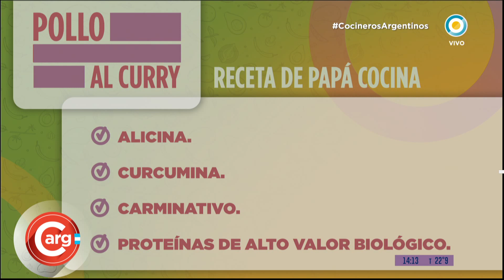Pollo al curry con arroz Parte 2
Tuvimos la visita del genio de @papacocina que nos enseñó a preparar este platazo espectacular! POLLO AL CURRY CON ARROZ 🔥.
🍗Ingredientes:
- 1 taza arroz.
- 2 supremas de pollo.
- 1 cebolla.
- 2 dientes de ajo.
- 2 cdas de curry (suave, no picante).
- 1 cda de cúrcuma.
- 1 taza de yogurt natural.
- Cilantro.
- Laurel.
- Comino.
🍗Procedimiento:

1.⚡Cortar en cubos chicos dos pechugas de pollo y dorarlas en una sartén con apenas de aceite.
Cuando tomaron un poco de color, agregar dos cdas de curry suave, una de cúrcuma y revolver por dos minutos.

2.⚡Mientras, cortar en trozos chiquitos una cebolla y un diente de ajo.

3.⚡Cocinar el arroz.

4.⚡Retirar el pollo e incorporar la cebolla y el ajo para levantar el fondo de cocción.
Cuando transparenta, volver a poner el pollo y ahí agregar una taza de yogurt natural.

5.⚡Cocinar un poco más, probar un cubo para ver que el pollo esté cocido, y a está listo!!🍗🔥.
👉 Si probaste esta receta en tu casa y querés compartinos como te salió, podés hacerlo usando los MisRecetasCocinerosArgentinos y AsiLoHiceYo .